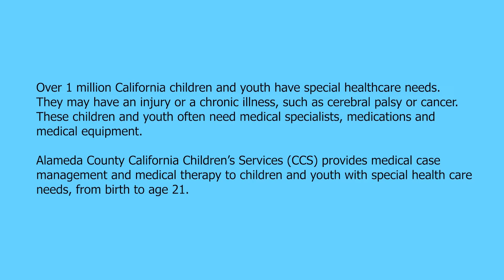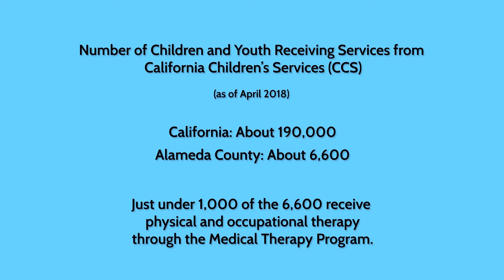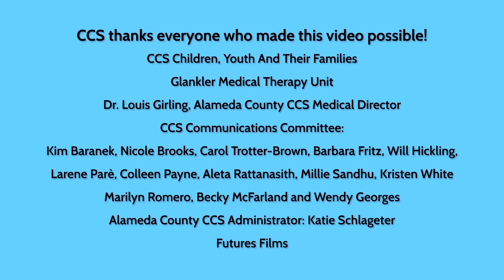Alameda County California Children's Services (3 minutes)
California Children’s Services (CCS) is a state public health program for children and youth with certain diseases or health problems. Through this program, children and youth birth to 21 years old can get the health care and services they need.